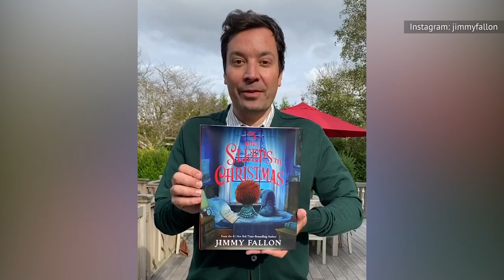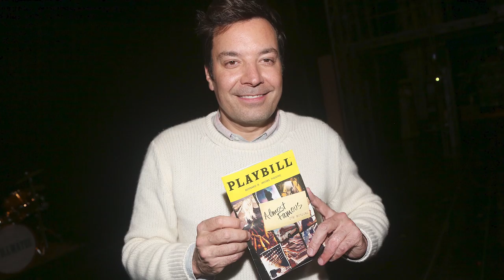The Untold Truth Of Jimmy Fallon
An educational side hustle? A pandemic-themed holiday song? There's a lot you may not know about The Tonight Show's Jimmy Fallon.

A childhood love of comedy | 0:00
Father Fallon? | 1:15
Fallon's TV debut | 2:33
Second time's the charm | 3:41
Fallon gains a reputation | 4:48
Fallon finds The Lonely Island | 6:05
Fever Pitch was a flop | 7:16
Meeting the future Mrs. Fallon | 8:35
Fallon's big Late Night advocate | 9:54
Fallon emceed SNL's anniversary party | 11:11
Losing a parent | 12:23
Jimmy Fallon's COVID Christmas | 13:31
Fallon and J-Lo's children's book | 14:46
Fallon's Broadway debut | 16:11